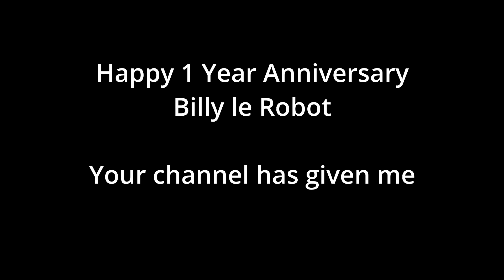Google Maps Backrooms ARG || SKYROOMS IN GOOGLE MAPS!? (1 YEAR OF BILLY!?)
Happy anniversary Billy!

==Coordinates:==
-Large pit - 34°42'03.5"N 135°49'16.6"E (INACTIVE)
-Brick room - 25°50'42.9"N 81°40'52.3"W (INACTIVE)
-Backrooms - 37°02'11.1"N 121°52'44.0"W (INACTIVE)
-Forest - 45°25'56.0"N 71°55'52.2"W (INACTIVE)
-Circle of Chairs: 21°15'35.0"S 115°44'17.2"E (INACTIVE)
-Angelic Billy: 0°22'12.3"S 48°31'27.4"W (INACTIVE)
-Green Room: 51º41'32.1"N 128º00'47.2"W (INACTIVE)
-Skyrooms: 65°55'13.5"N 120°24'10.5"W (ACTIVE)